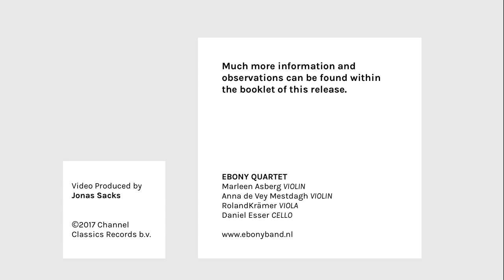Werner Herbers guides you through 'Unheard' music - Ebony Quartet [40517, Channel Classics 2017]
Werner Herbers - founder & leader of the Ebony Band - presents the brand new album 'Unheard' by the Ebony Quartet.

'UNHEARD' [CCS40517, Channel Classics Records, 2017]
# CD Premieres with music from the Interwar Period #

EBONY QUARTET (Strings of the Ebony Band)
Marleen Asberg, violin
Anna de Vey Mestdagh, violin
Roland Krämer, viola
Daniel Esser, cello

Daniel Reuss, narrator
Barbara Kozelj, soprano

Repertoire on CD:
ERICH ITOR KAHN (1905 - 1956)
Fragment eines unvollendeten Streichquartetts
HANS WALTER SÜSSKIND (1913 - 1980)
Rechenschaft über uns (Text: Louis Fürnberg)
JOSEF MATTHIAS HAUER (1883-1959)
Fünf Stücke für Quartett op. 30
Vier Lieder
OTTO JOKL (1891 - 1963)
Zweites Streichquartett op. 28
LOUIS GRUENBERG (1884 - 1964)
Vier Indiskretionen für String Quartett Op. 20